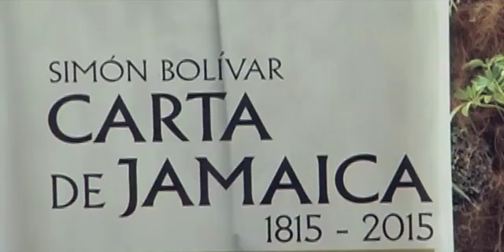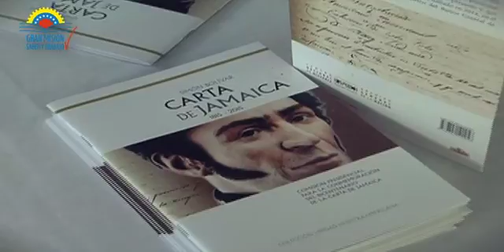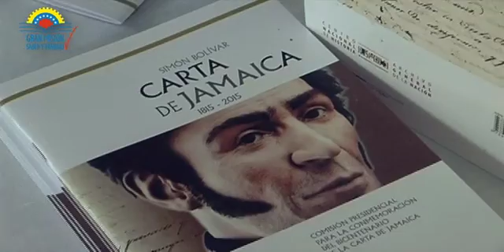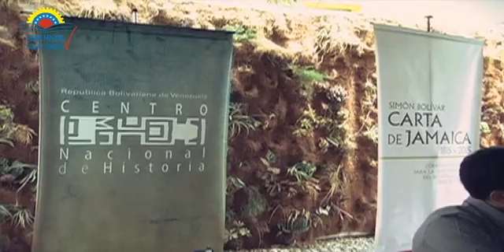Realizan Primer Foro "Carta de Jamaica" en el Espacio de Paz del barrio El 70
En el marco del Bicentenario de la Carta Jamaica, el Centro Nacional de la Historia, la Gran Misión Saber y Trabajo y el Movimiento por la Paz y por la Vida, realizaron el Primer Foro “La Carta de Jamaica en el siglo 21” en el barrio El 70 de la parroquia El Valle, en Caracas.